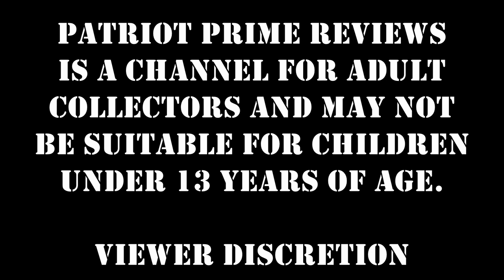Toyhax Decals For WFC Kingdom Mainframe From The Ark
The Arks' Mainframe figure gets a fantastic "System Update" thanks to Toyhax.
The Mainframe Decal Set is SOLD SEPERATELY.
0:00 - Intro
1:21 - Bridge Mode Before
2:24 - Bridge Mode After
3:24 - Bot Mode Before
4:21 - Bot Mode After
5:55 - Teletraan-1 Mode Before
7:33 - Teletraan-1Mode After
10:50 - Final Thoughts
12:05 - Comparisons